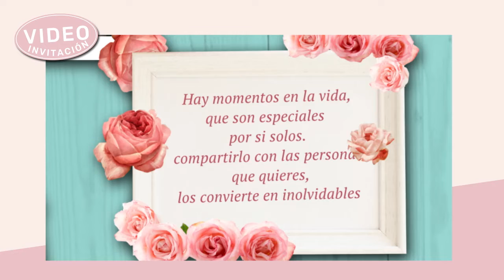Video invitación 15 años, clip de fotos, Invitación personalizada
★ Encargá tu video invitación ★

❤️️Si te gusta mi trabajo y contenido podes hacer tu aporta

★ Seguime en  Instagram  @pacvideolab ★

Gracias!✨